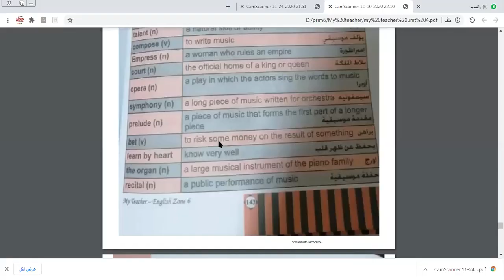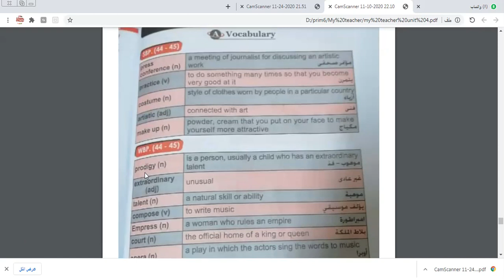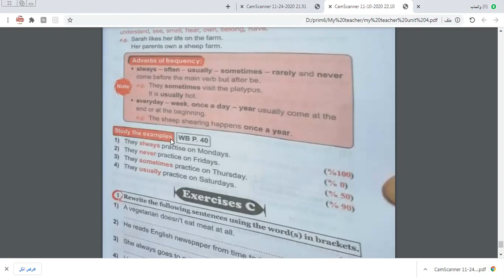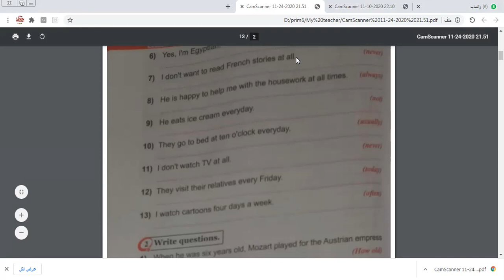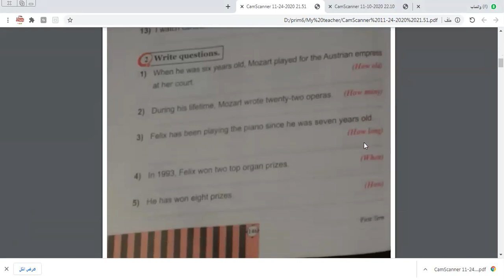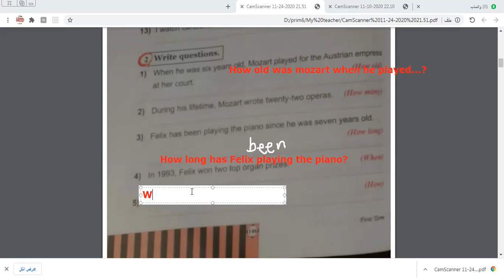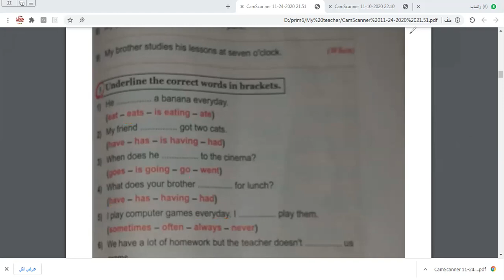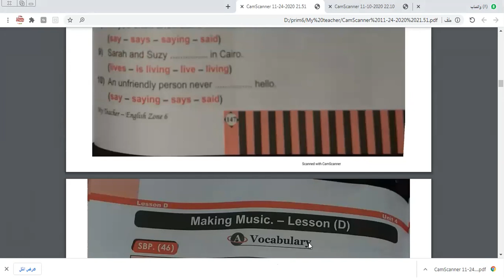English Zone Prim 6 Unit 4 Lesson C